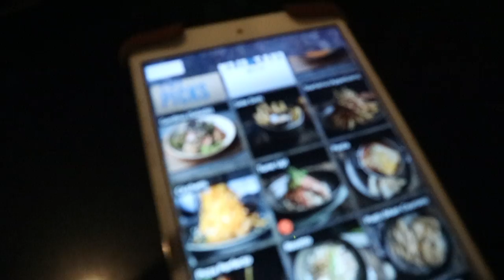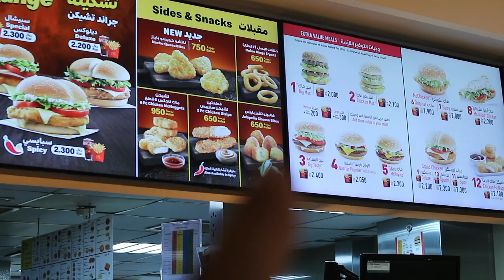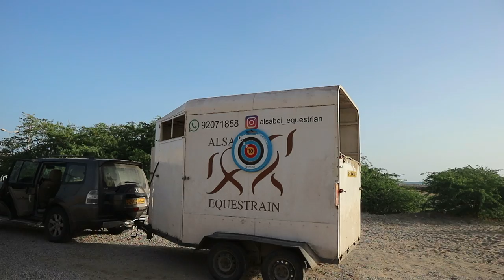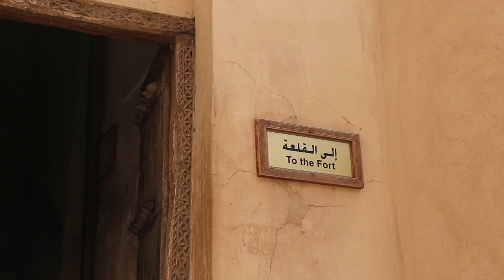OMAN VLOG- Horse riding on beach, swimming with turtles & more!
Documented my trip to Muscat, Oman back in March 2022. One of my best trips ever! Met some amazing people in an amazing country. I went as part of a work project for my old job and have attached my completed published article below for you guys to read if you wish (Progression of Women in Sport in Oman- page 100)